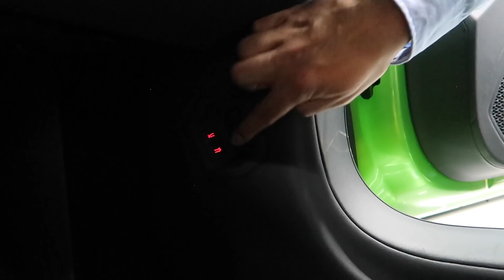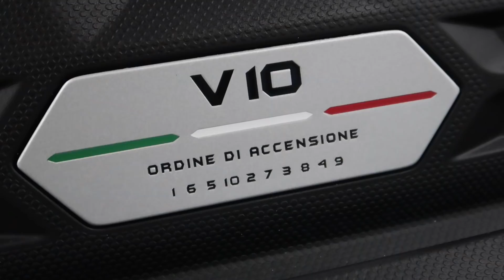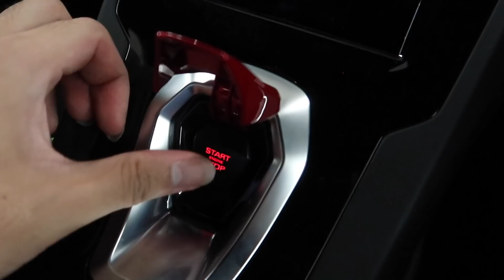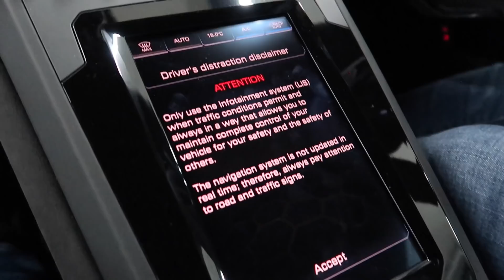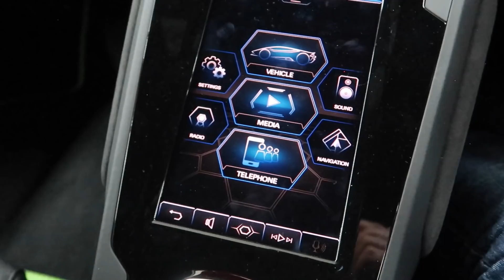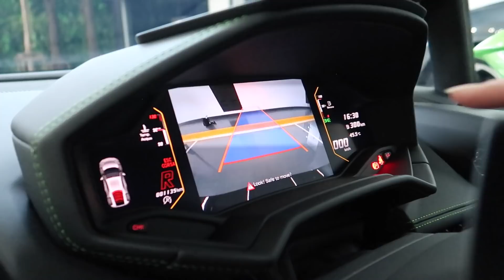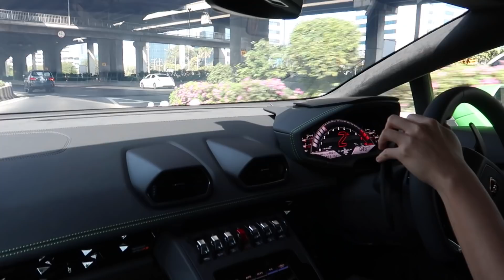อึ้งทั้งถนน!!! ผมขับ Lamborghini Huracan EVO ป้ายแดง 25 ล้าน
วันนี้ผมจะพาทุกคนไปซิ่งในแลมโบป้ายแดง Lamborghini Huracan EVO ผมบอกเลย เป็นรถที่ขับมันส์มากๆ ถ้าเพื่อนๆพร้อมกันเเล้ว ไปชมคลิปผมขับรีวิวเจ้า Huracan EVO กันเลยครับ
ขอขอบคุณทาง Renazzo Motor ที่เชิญ PB Supercar ไปลองสมรรถนะของเจ้าคันนี้ครับ